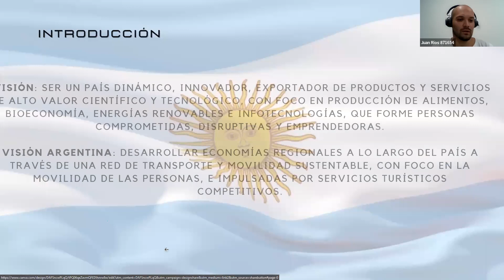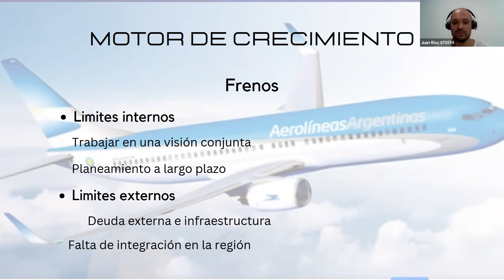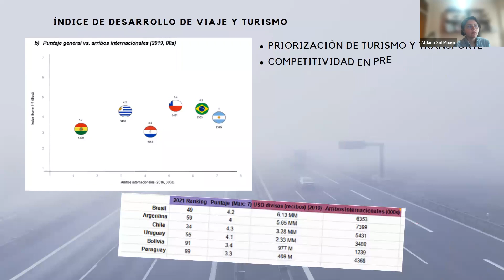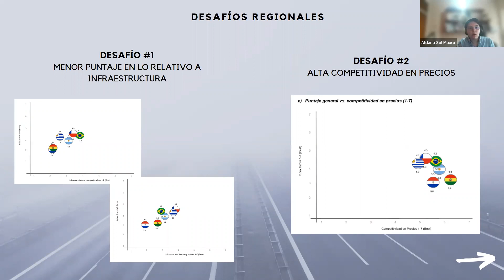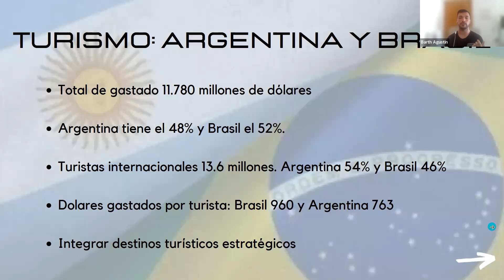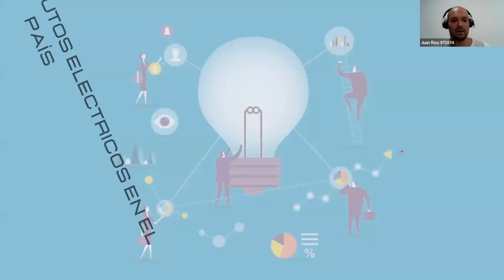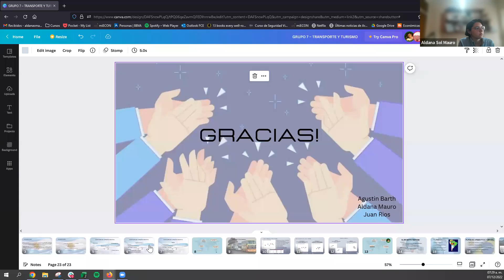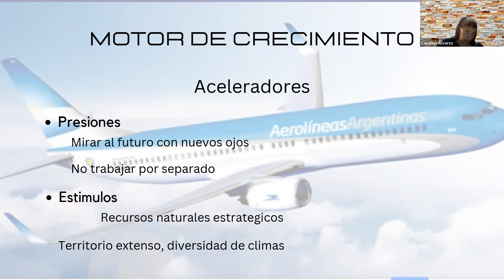Estrategia País Transporte y Turismo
Seminario de Integración. Estrategia País
Carrera Administración
Roberto Serra
María Eugenia Estenssoro
Fabiana Quinteros
FCE: UBA
Presentación de los alumnos:
Aldana Mauro
Juan Rios
Agustín Barth